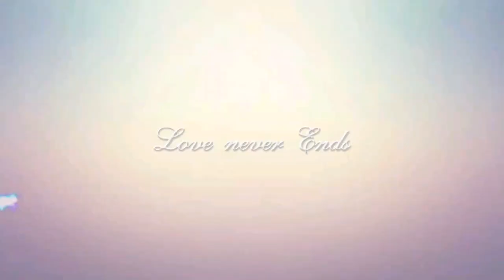خسرت التحدي 😜😜شي خرافي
تحدي توازن بيني وبين زوجي خسر واكلا مقلب
 قناة شيرزاد ويوسف
اسم القناه Knochen Monster
رابط  القناه
 رابط قناة الفيس بوك
ZADSSEF